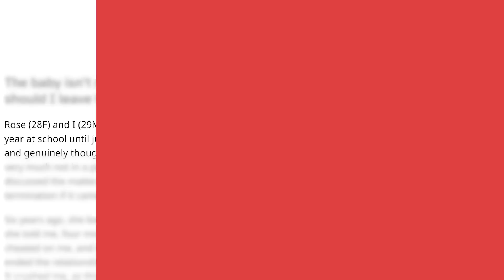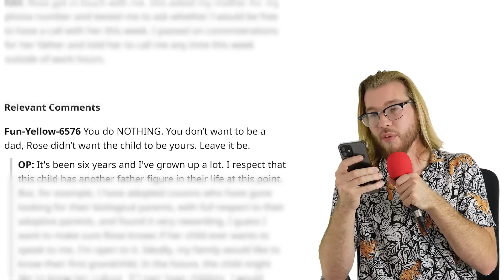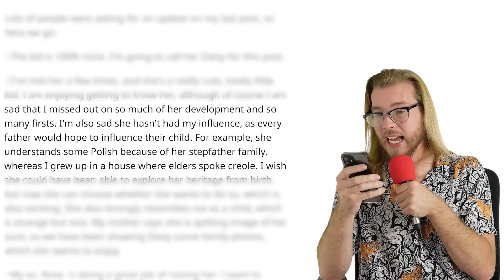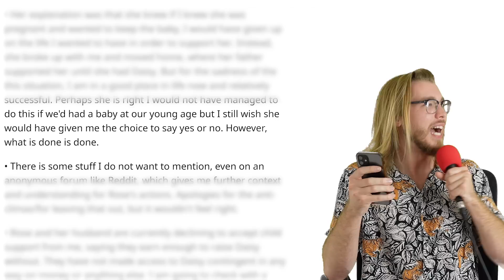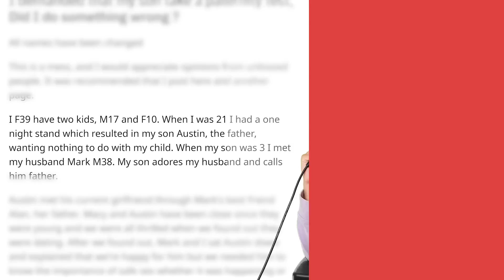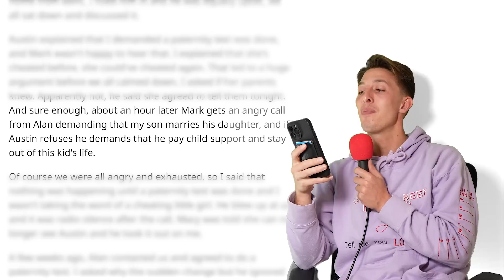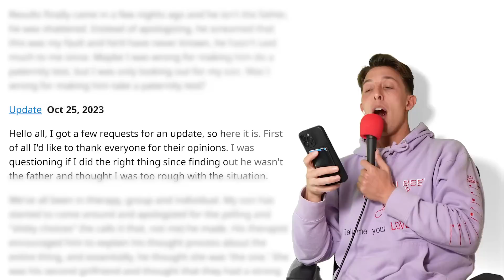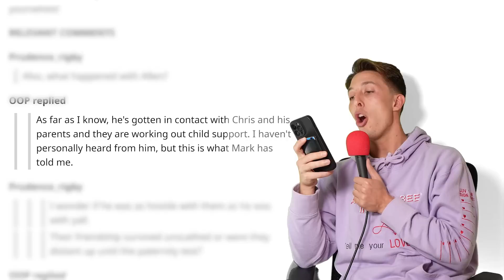DNA Test says the baby is mine! but she said otherwise… | Reddit Stories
Never wipe again & get the cleanest 🍑 ever
Get your Tushy Bidet for a great deal (with code “OKOP") 👉

r/BestofRedditorUpdates - My ex-girlfriend might have lied to me about our baby not being mine.
r/BestofRedditorUpdates - Am I wrong for making my son take a paternity test?